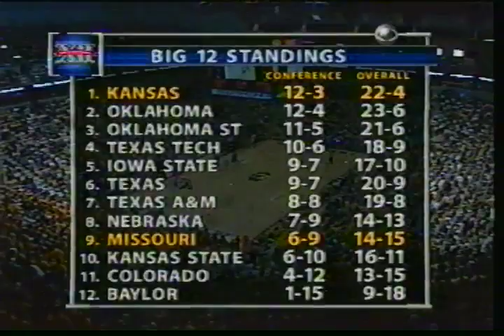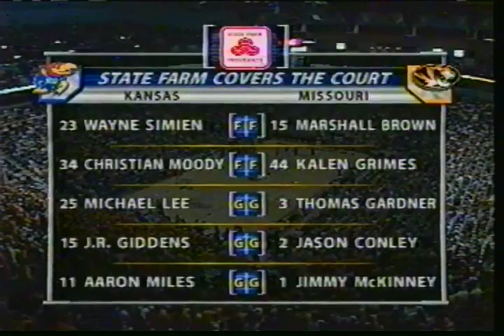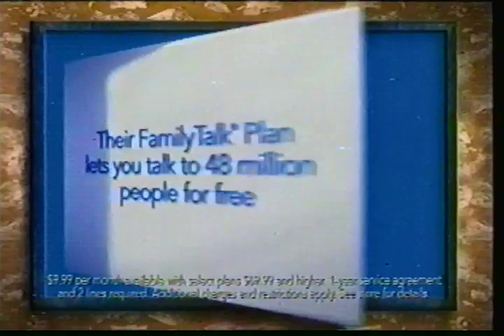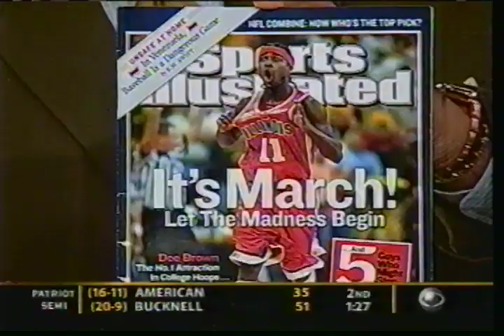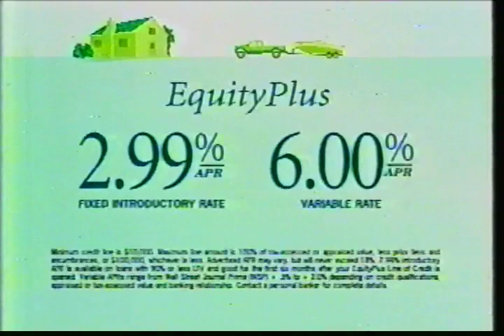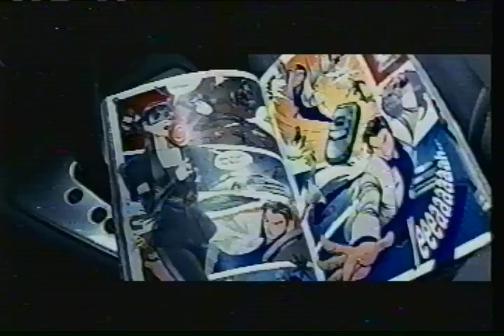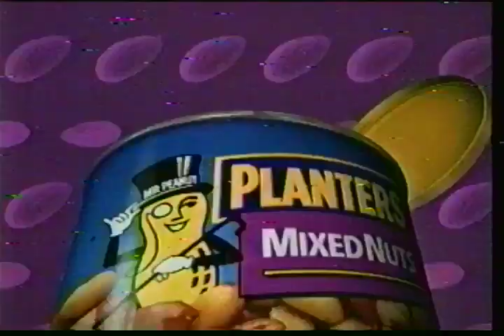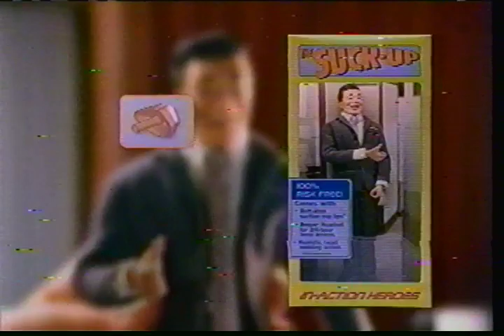2005-06 Regular Season Missouri Tigers vs Kansas Jayhawks Part 1